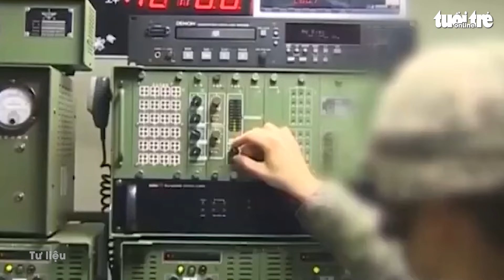Bóng bay chứa rác của Triều Tiên gây cháy nóc nhà ở Seoul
Một bóng bay chứa rác của Triều Tiên đã 'hạ cánh' trên nóc một tòa nhà ở thủ đô Seoul, Hàn Quốc và gây ra hỏa hoạn. Chuyên gia Hàn lo lắng khả năng 'có điều khiển từ xa'.